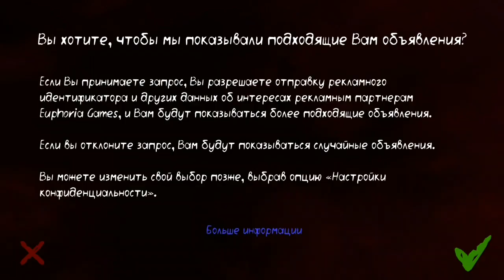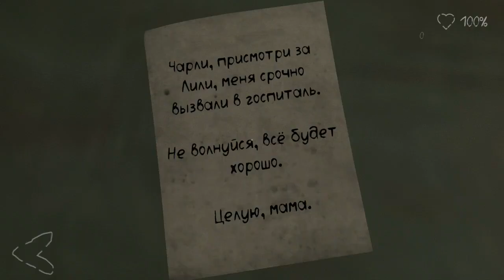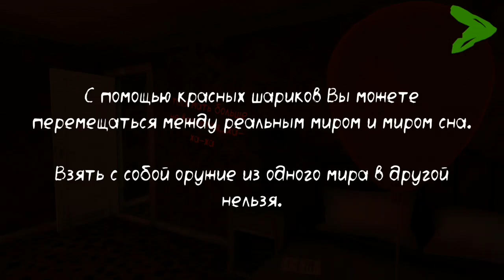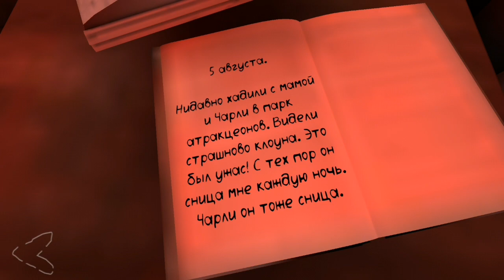СТРАШНАЯ ХОРРОР ИГРА С КЛОУНОМ НА АНДРОИД ОБЗОР DEATH PARK 2 SCARY CLOWN ANDROID GAMEPLAY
× СКАЧАТЬ | IOS